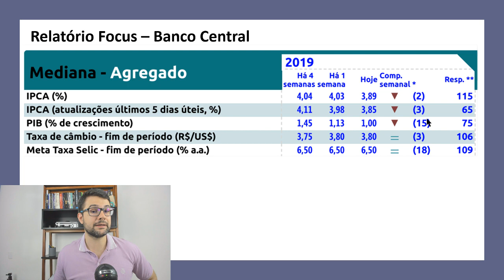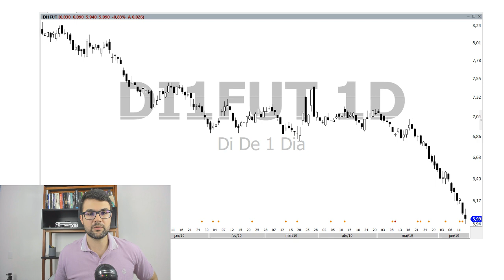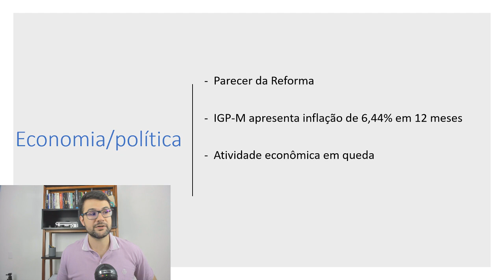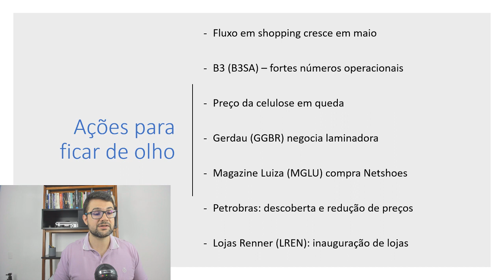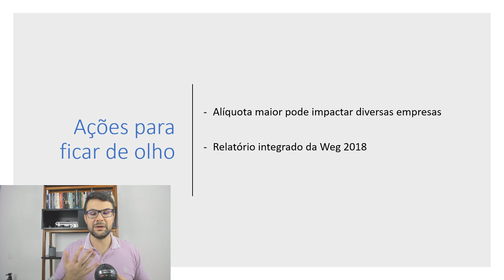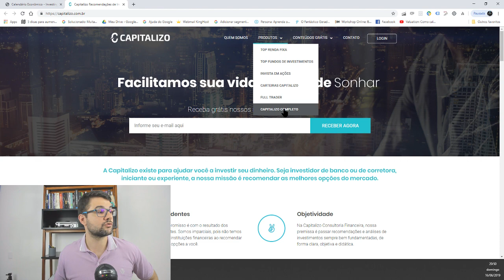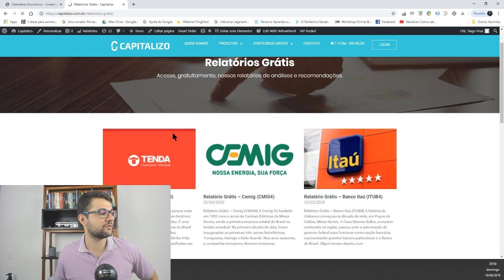Ações para ficar de olho essa semana